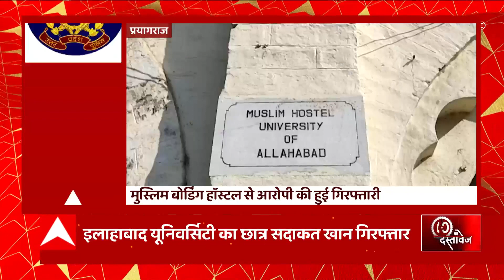Prayagraj Encounter: Umesh Hatyakand में शामिल एक आरोपी अरबाज ढेर, अभी कितने फरार ?